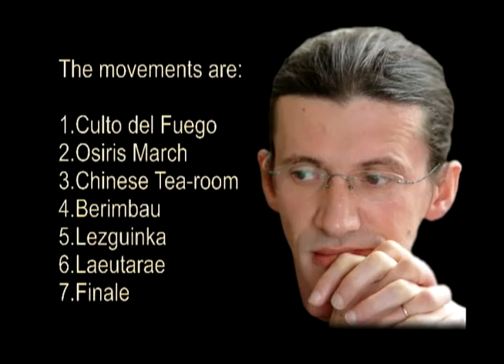Leonard Eskin - Adaracion al Ritmo / Frank Colon / RSO (COK) / Misha Rachlevsky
This performance by Russian String Orchestra (formerly: Chamber Orchestra Kremlin), conducted by Misha Rachlevsky, of Adaracion al Ritmo by Leonard Eskin with solo-percussionist Frank Colon took place in Moscow's International House of Music in June 2005.